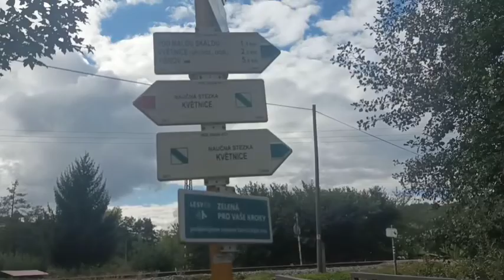Filipovy příhody 40.díl (poslední cestování na kole)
ahoj lidi a dnes budu hodně cestovat na kole pojedu do Tišnova,Dolní Loučky,Deblín, Braníškov,Maršov,Lažánky,Veverská Bítýška,Chudčice,Moravské Knínice,Kuřim a pak domů dokoukej dokonce.